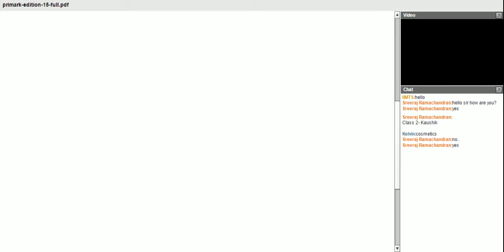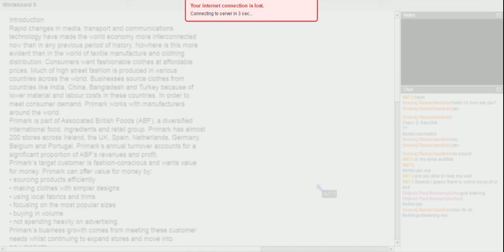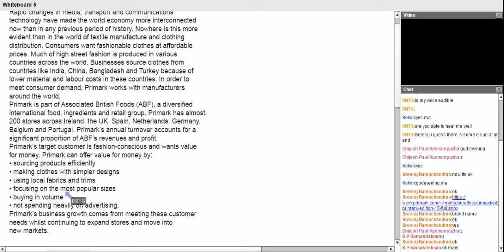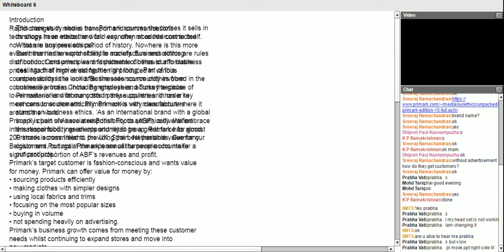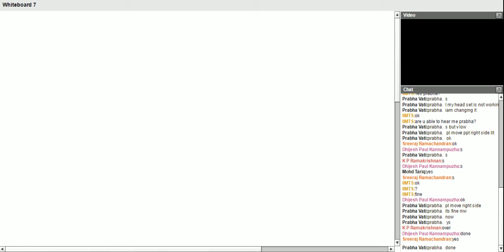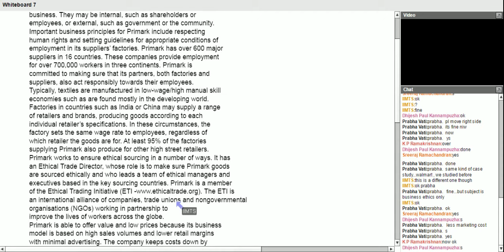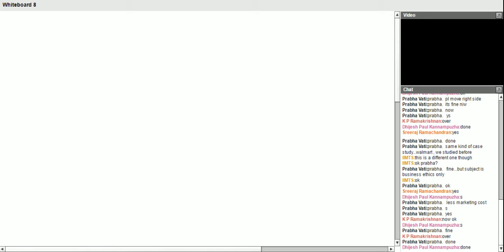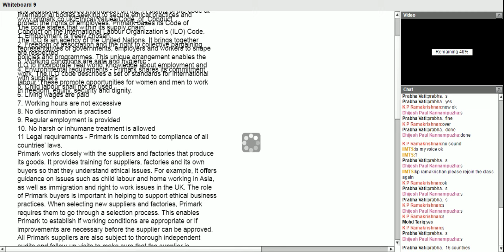kaushik mba enterpreneurship development 07 may 2015